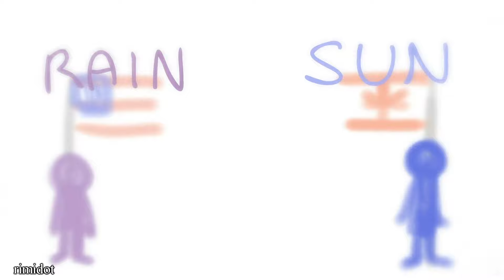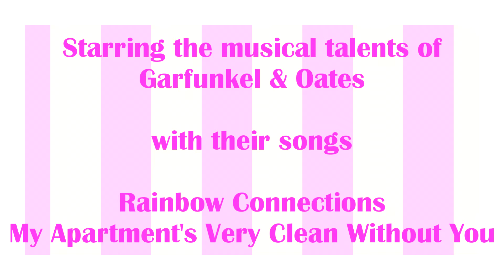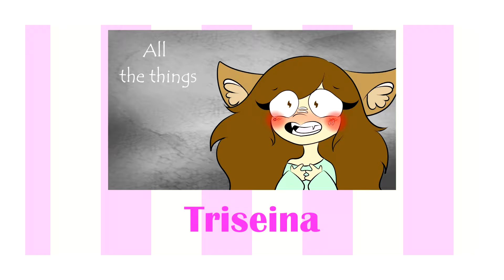Rainbow Connections | COMPLETE MAP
Please check out the wonderful participants that put so much work into this project!

weedcat -
(you're here!)

SONGS -
Rainbow Connections - Garfunkel & Oates
My Apartment's Very Clean Without You - Garfunkel & Oates